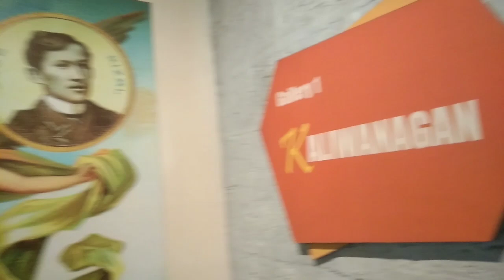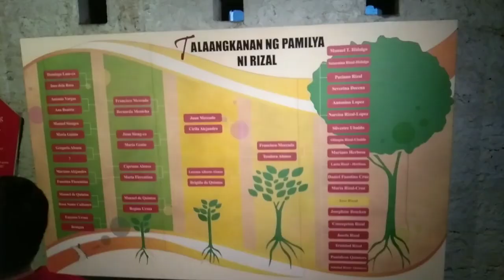Rizal Shrine Rizal's Tallest Monument EK and Agila Field Trip 2024 3rd Year College AMA CLC College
Fieldtrip 2024 - What an unforgettable day! From the rich history at Rizal Shrine and the awe-inspiring Rizal Monument to the magical fun at Enchanted Kingdom. Learning and laughter in one amazing field trip! 🇵🇭🏛️🎢
"Exploring the past to understand the present"
☑️Rizal Shrine
Walking through the halls of the Rizal Shrine, we connected with our past and celebrated the achievements of José Rizal. Truly a day to remember 🇵🇭🏛️
☑️Rizal Tallest Monument
Standing in awe at Rizal's tallest monument, a tribute to a great man who shaped our history. It's inspiring to see his legacy honored in such a grand way 🗽🌟
☑️Enchanted Kingdom
Ending our field trip with a magical adventure at Enchanted Kingdom! We had a blast enjoying the rides and attractions 🎢✨
A huge thank you to all the students who joined our field trip to the Rizal Shrine, Rizal's tallest monument, and Enchanted Kingdom! Your enthusiasm and curiosity made the day truly memorable. From exploring history to enjoying the rides, we created unforgettable moments together. Looking forward to more adventures and learning experiences with you all!

Fieldtrip 2024 - 정말 잊지 못할 날이었습니다! 리잘 신사(Rizal Shrine)의 풍부한 역사와 장엄한 리잘 기념비(Rizal Monument)부터 인챈티드 킹덤(Enchanted Kingdom)의 마법 같은 즐거움까지. 학습과 웃음을 한 번의 놀라운 현장 학습으로! 🇵🇭🏛️🎢
"현재를 이해하기 위해 과거를 탐구하라"
✔️리잘 신사
리잘 성지의 홀을 거닐면서 우리는 과거와 연결되고 호세 리잘의 업적을 기념했습니다. 정말 기억에 남는 하루🇵🇭🏛️
✔️리잘 가장 높은 기념물
우리 역사를 형성한 위대한 인물에게 경의를 표하는 리잘의 가장 높은 기념물에 경외심을 품고 서 있습니다. 그의 유산이 이렇게 웅대하게 존중되는 모습을 보는 것은 고무적입니다 🗽🌟
✔️마법에 걸린 왕국
Enchanted Kingdom에서 마법의 모험을 즐기며 견학을 마무리합니다! 놀이기구와 명소를 즐기며 즐거운 시간을 보냈습니다 🎢✨
리잘의 가장 높은 기념물인 리잘 신전과 인챈티드 킹덤 견학에 참여해주신 모든 학생들에게 진심으로 감사드립니다! 여러분의 열정과 호기심으로 인해 정말 기억에 남는 하루가 되었습니다. 역사 탐구부터 놀이기구 즐기기까지 우리는 잊지 못할 순간을 함께 만들었습니다. 여러분과 함께 더 많은 모험과 학습 경험을 기대합니다!

리잘 신사, 리잘의 가장 높은 기념물, EK 및 Agila 견학 2024 3학년 대학 투어 여행 칼리지 대학교 필리핀 AMA CLC - 칼리지

Field Trip 2024
- Rizal Shrine
- Rizal’s Tallest Monument
- Enchanted Kingdom
- Agila